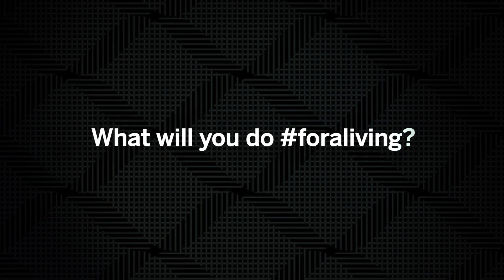Collections Management Careers foraliving -- American Express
See Leah describe her career working at American Express in Toronto within Global Creadit Administration.